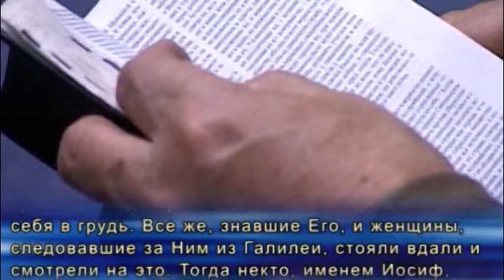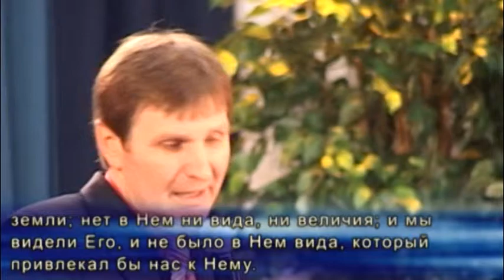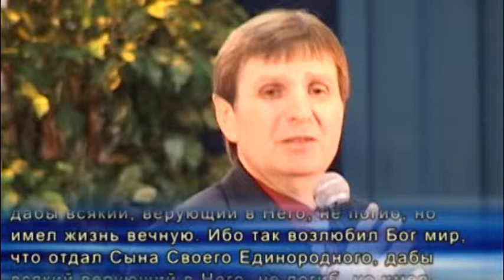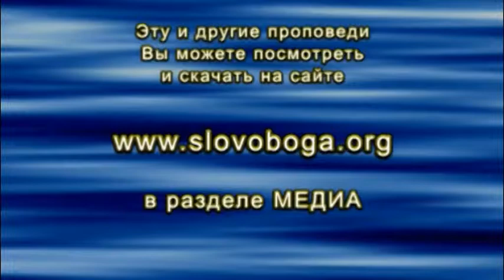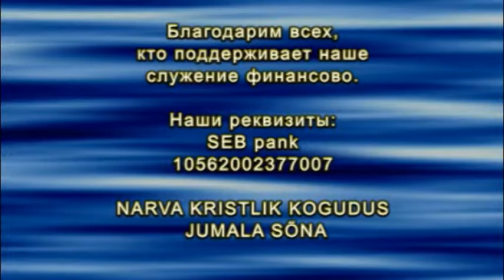2013_03_29-Vladimir Sednev-STRADANIJA HRISTA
2013/03/29-Владимир Седнев "Страдания Христа"